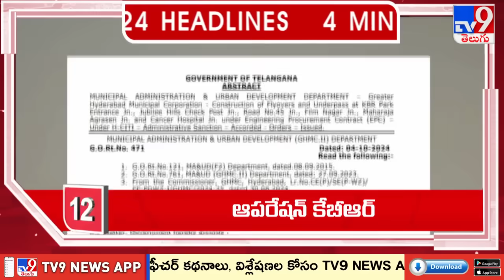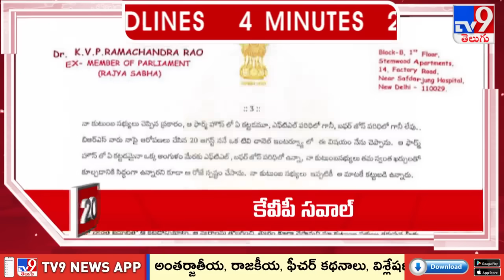4 Minutes 24 Headlines - TV9